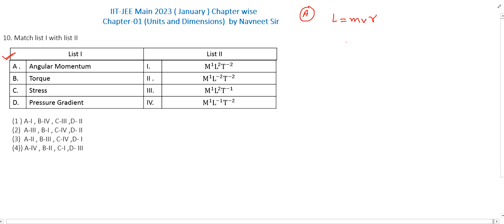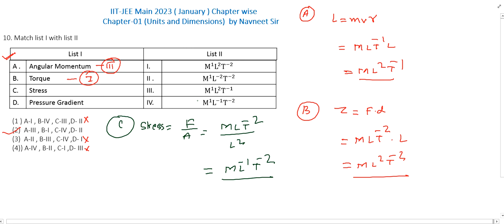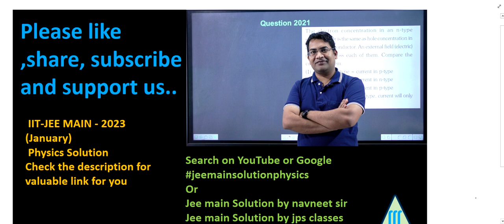jee mains 30 january 2023 question paper || jee main january 2023 physics chapterwise solution